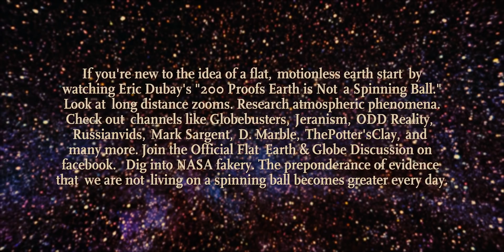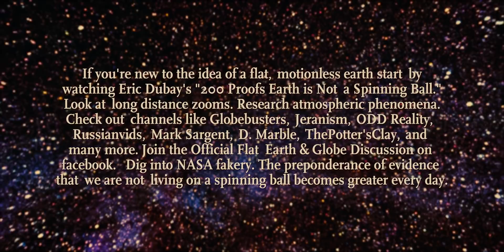Where is the Curve? Show Me A Livestream Of The Earth Spinning Round with the Buildings Upside Down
Super awesome mirror from Anonymous Photographer of the video 'Cheif Crow & The Flat Earthworms: Where is the curve?'

Enjoy this compilation of my video and many others' video to the song "Where is the Curve?" by Chief Crow & the Flat Earthworms. Here's a link to their channel:

4. Valo 42: The best evidence of the month !!! ... The truth is that Earth is Flat 110%

8. Marc Bret: Pic de Finestrelles – Pic Gaspard / Ecrins | 443 km

10. JTolan Media: Epic 500 mile visibility in Infrared from 31000 ft. Astounding and Shocking Flat Earth Phenomenon!

12. Till Credner: Night Flight